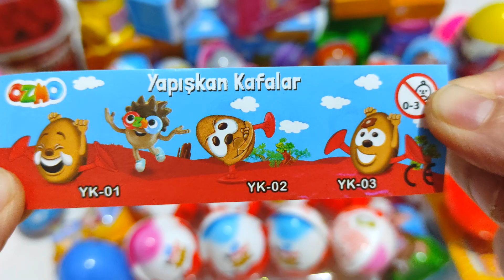Yummy Gold Chocolate, Lollipop Candy opening video ASMR